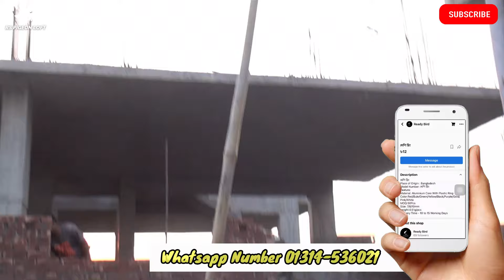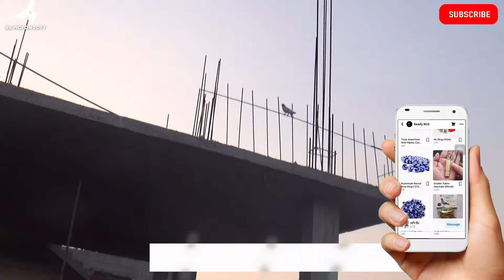অনেকদিন পরে খাকি কবুতর ধরলাম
Assalamualaikum everyone!

খাকি কবুতর;
কবুতর;
লাল খাকি কবুতর;
কবুতর পালন;
কবুতর পালন পদ্ধতি;
সুরমা খাকি কবুতর;
খাকি কবুতর এর দাম;
খাকি কবুতর প্রাইস;
অরিজিনাল খাকি কবুতর;
লাল খাকি কবুতর চিনুন;
লাল খাকি কবুতর কিনুন;
লাল খাকি কবুতর এর দাম;
লাল খাকি কবুতর এর রোগ;
খাকি গিরিবাজ কবুতর;
কাকজি কবুতর;
খাকি কবুতরের দাম কত;
খাকী কবুতর;
দেশি কবুতর;
কবুতরের দাম;
কবুতরের চিকিৎসা;
কবুতরের খামার;
কবুতরের হাট;
খাকি ঘররা কবুতর;
কম দামে কবুতর;
গিরিবাজ কবুতর;
কবুতর পালন খাকি কবুতর;
খাকি কবুতর চেনার উপায়;
pigeon;
khaki;
khaki pigeon;
pigeons;
khaki pigeone;
khaki pigeons;
lal khaki pigeons;
giribaz khaki pigeons;
old bloodline khaki pigeon;
pigeon video,pigeon videos;
khakki;
khaki kobutor;
khaki kabootar;
pankhi pigeon;
top pigeon;
ace pigeon;
dun pigeon;
gray pigeon;
pigeon race;
sialkoti pigeon;
pigeon lover;
fancy pigeon;
pigeon color;
pigeon lovers;
pigeon racing;
racing pigeon;
bombay pigeon;
kaldom pigeon;
lal khaki;
best pigeons;
bd pigeon lover;
কবুতর ধরলাম;
কাল দম কবুতর ধরলাম আজকে;
কবুতর ধরার ভিডিও;
কবুতর;
আজকে কবুতর ধরলাম;
কবুতর ধরা;
কবুতরের ধরলাম;
ধরা কবুতর;
এ কবুতর টা ধরলাম;
বন্ধুর বাড়িতে গিয়ে কবুতর ধরলাম;
কবুতর আজকে ধরলাম;
রাজশাহী গিরিবাজ কবুতর ধরলাম দেখুন।;
কবুতরের ধরলাম এাখন;
কবুতর পালন;
কবুতর পাল্লা দিলাম;
এখন কবুতর টা ধরলাম;
কবুতর ধরার সহজ উপায়;
কি ভাবে কবুতর ধরা যায়;
কবুতর ধরার কৌশল;
কবুতর ধরা কি গুনাহ;
কবুতরের খামার;
কবুতর ধরার উপায়;
কবুতর ধরার ফাঁদ;
pigeon;
pigeon trap;
pigeons;
pigeon trap easy;
pigeon videos;
pigeon trap easy homemade;
my homemade pigeon trap caught 'em all;
the child cleverly caught the pigeon;
pigeon trapping;
white pigeon;
how to trap pigeons;
how to build a pigeon trap;
i am catching a beautiful pigeon;
air capitol pigeon;
new pigeon trap;
diy pigeon trap;
pet pigeon;
new pigeon;
how to cotch pigeons using pigeon traps;
pigeon catching;
easy pigeon trap;
pigeon trap 2024;
best pigeon trap;